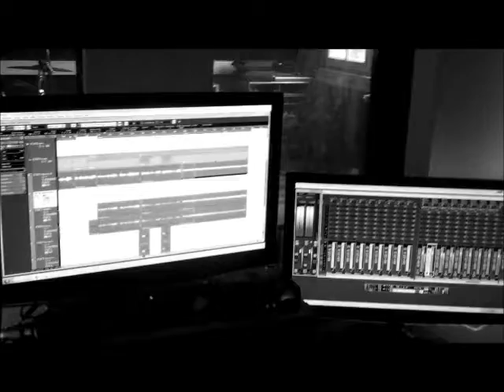SpitFire EP Teaser